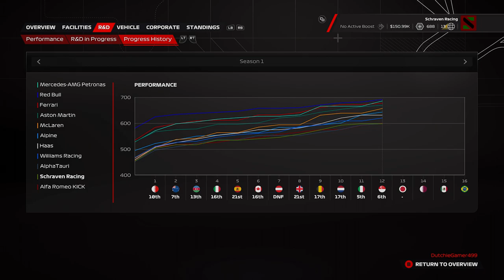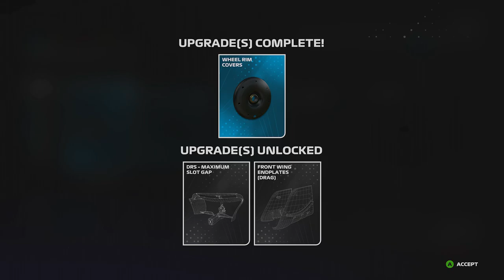F1 23 MyTeam Career Mode #13: STARTCRASH VERPEST HEEL DE RACE!!! (Nederlands/Dutch)